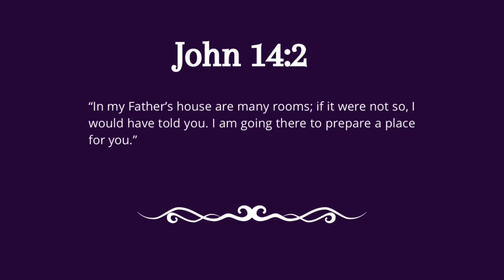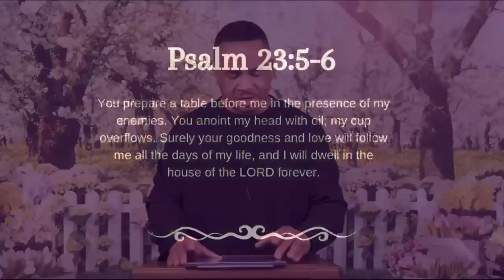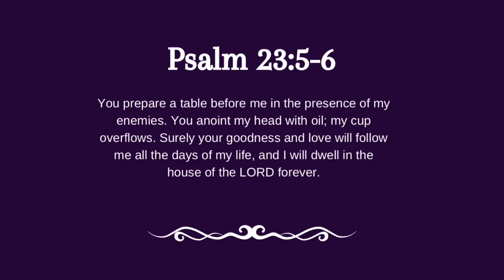The God Who Prepares for You, from Reverend Ricky Allen Jr. of Your Moment Ministries on 6/2/2024